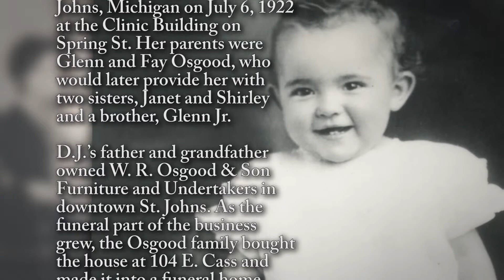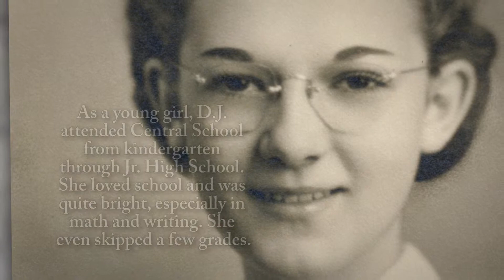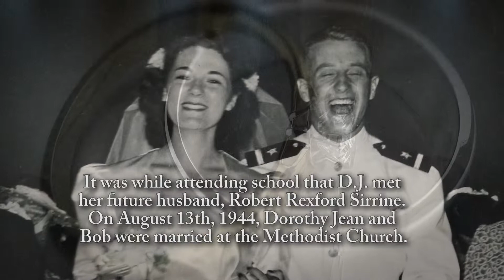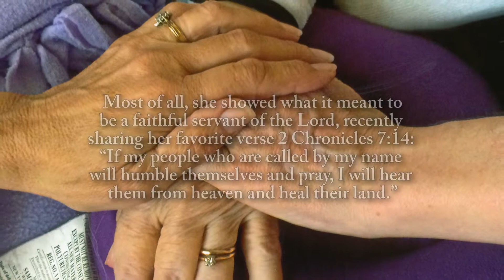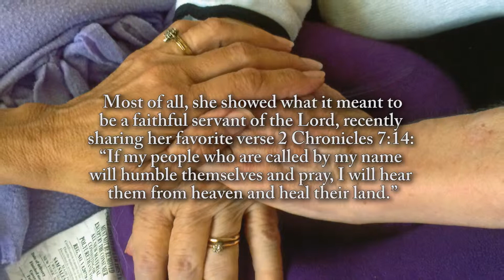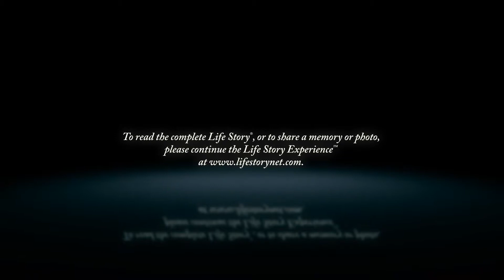Dorothy Jean Sirrine - Life Story Digital Video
Life Story Funeral Homes present the life of Dorothy Jean Sirrine of St. Johns, MI. To read the obituary of Dorothy Jean Sirrine, to read the full Life Story, or to leave a memory or comment, please